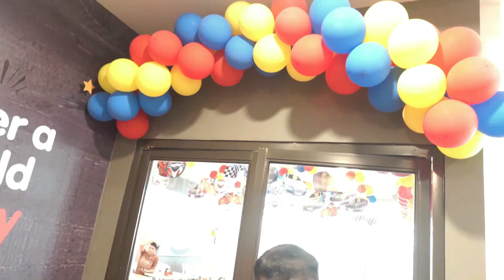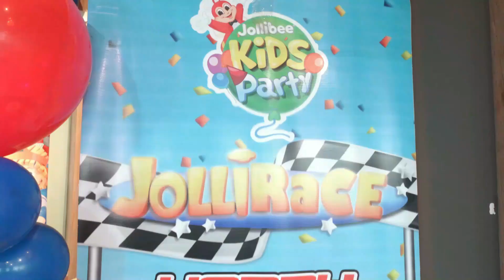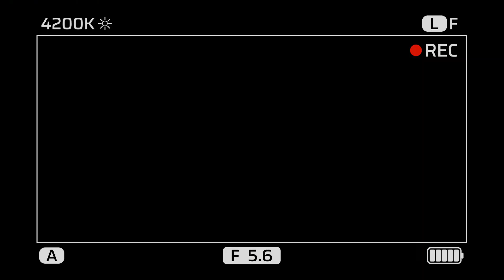BIDA ANG SAYA - BIRTHDAY CELEBRATIONS!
Ang buwan ng mga PUSO ay puno ng BIRTHDAY CELEBRATIONS na saktong- sakto naman sa pag- uwi ko. Come and join us at makisaya at makitawa sa good vibes ng mga birthday parties nila!